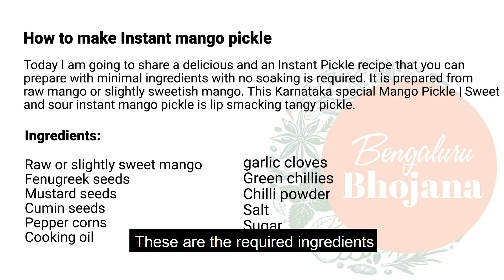Karnataka special Mango Pickle | Sweet and sour instant mango pickle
​Today I am going to share a delicious and Instant Pickle recipe that you can prepare with minimal ingredients with no soaking is required. It is prepared from raw mango or slightly sweetish mango. This Karnataka special Mango Pickle | Sweet and sour instant mango pickle is a lip-smacking tangy pickle.

When mango is in season, this ‘Instant mango pickle’ will appear more in our kitchen. Making this pickle brings fond memories of my childhood. Tastes great and flavourful too!

This Karnataka special Mango Pickle | Sweet and sour instant mango pickle stay for up to 2 weeks when refrigerated.

Ingredients:

Raw or slightly sweet mango
Fenugreek seeds
Mustard seeds
Cumin seeds
Pepper corns
Cooking oil
garlic cloves
Green chillies
Chilli powder
Salt
Sugar